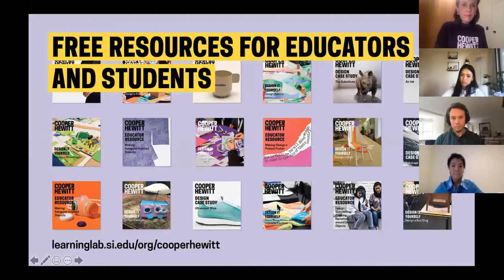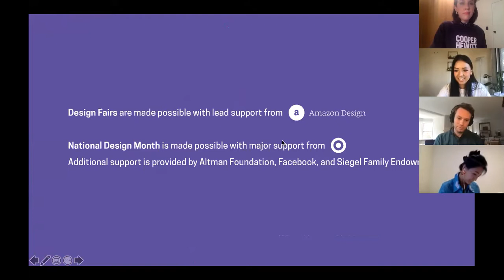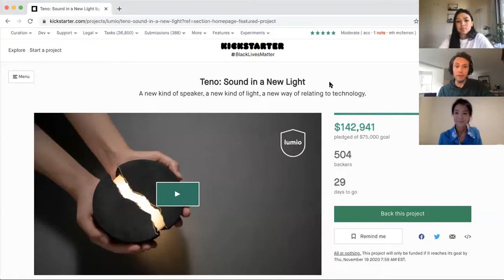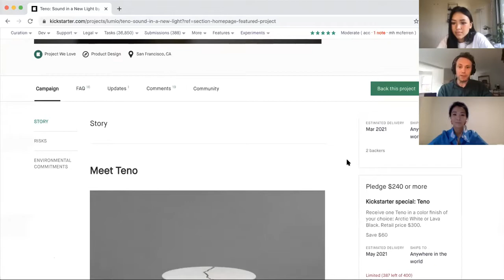NDM Design Fair: How to Launch Your Project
Bringing your vision to life. Now what?
This panel of National Design Award winners and young designers discuss how to gather support for your ideas, meet the challenges of a changing world, and enjoy the journey from idea to launch. Gain inspiration and insight as you make your next big move.

ABOUT NATIONAL DESIGN MONTH
In 2020, National Design Week becomes a monthlong virtual celebration, gathering the country’s leading designers and communities around the country to celebrate the power of design in our everyday world. Held in conjunction with the National Design Awards, National Design Month will highlight the work of Award winners through a series of free virtual education programs throughout October 2020 including talks, tours, workshops, a professional development training, a college fair, and a career fair.

Design Fairs are made possible with lead support from Amazon Design
National Design Month is made possible with major support from Target.
Additional support is provided by Altman Foundation, Facebook, and Siegel Family Endowment